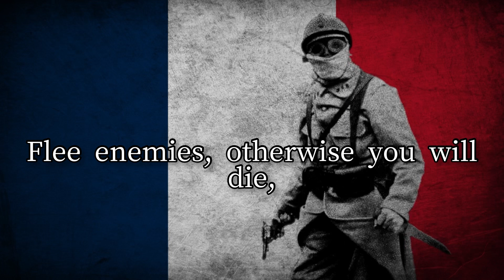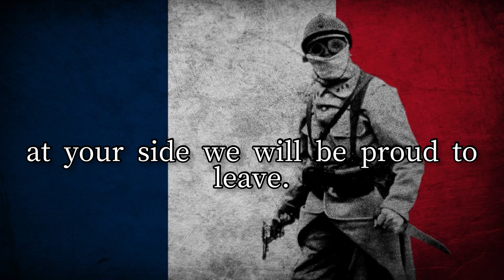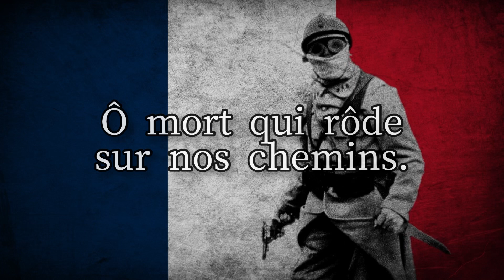Der Tod in Flandern in French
Aka “La Mort”

Lyrics:

La mort chevauche à travers le pays
Frappant sans choix les héros, les bannis
Fuyez ennemis, sinon vous mourrez
Nous autres face à elle n'avons de regrets

Refrain:

Failalala, failalala
Ô mort qui rôde sur nos chemins

Tremblent devant toi les lâches et les impurs
Car bientôt ils deviendront ta pature
Nous les chargerons sans te craindre, ô Mort
Car tu es notre amie et nous vaincrons encore

La mort fauchant, rasant et dévastant
Décime nos rangs, frappant les survivants
Mais le soir venu, nous la chanterons
Sans rancune, car c'est un vieux compagnon

Un jour enfin tu viendras nous saisir
A tes côtés nous serons fiers de partir
Les dieux des combats nous accueilleront
Alors festoierons et ripaillerons
En ton honneur
O mort qui rôdait sur nos chemins